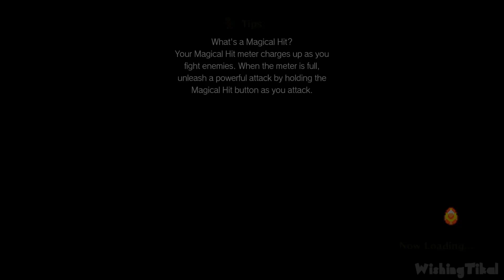Wonder Boy: Asha in Monster World Walkthrough Part 1 (PS4) 100%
Wonder Boy: Asha in Monster World Walkthrough Part 1 for PS4, Switch and PC. Collected 100% All Life Drops collectibles and showing the player how to  complete all missions & objectives for educational and entertainment purposes. Played, recorded and edited by myself for my own channel. Edited to remove loadings to offer a smooth watch. Recorded in 1080p and rendered in AfterEffects.

This is a remake of Monster World IV which came out for Sega Genesis in 1994.